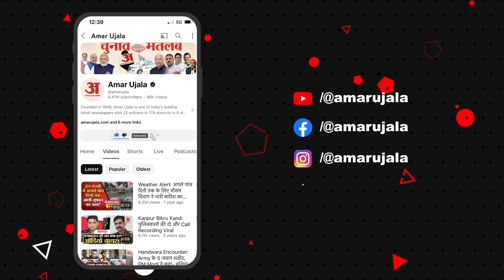Rakshabandhan Special : खजराना गणेश मंदिर में चढ़ाई जाएगी दुनिया की सबके बड़ी राखी, समिति का दावा